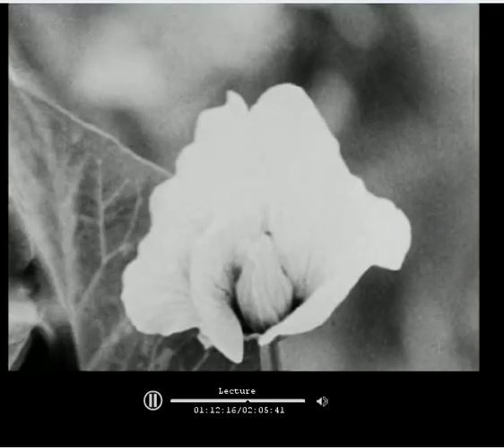Cap d'Espoir, Val d'Espoir, St-Gabriel-de-Rameau et Chandler 1939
Partie du documentaire sur la Gaspésie "En pays pittoresque" traitant de Val d'Espoir, de St-Gabriel-de-Rameau et un peu de Chandler et de Cap d'Espoir. Ce documentaire a été filmé en 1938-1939 par l'abbé Maurice Proulx pour le  Ministère de la Colonisation.